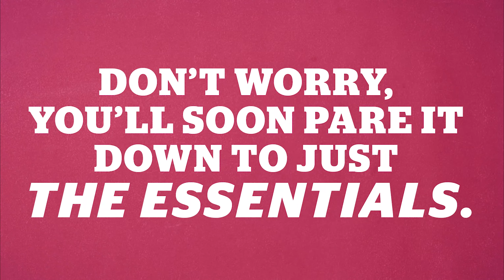Parenting Tip: What to pack in your diaper bag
Eventually you’ll pare it down to just the essentials, but this diaper bag how-to will get you started.